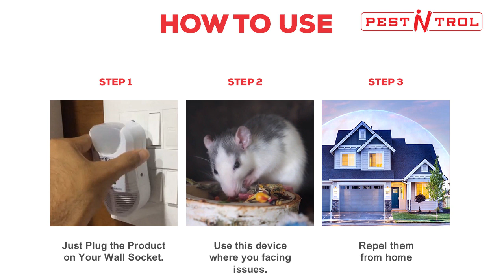Before After 5 in 1